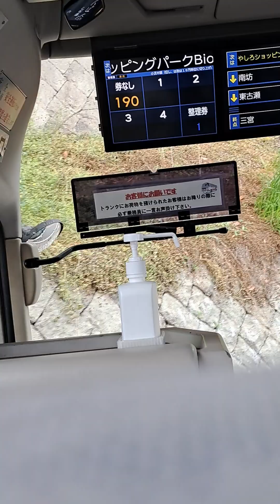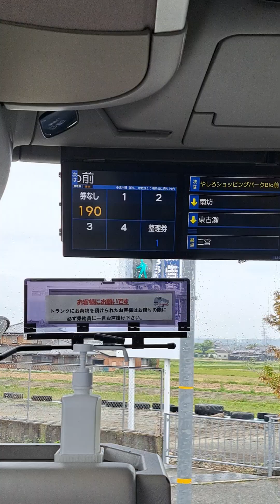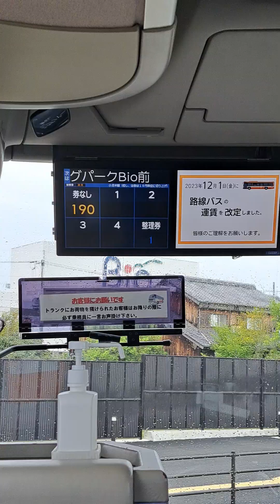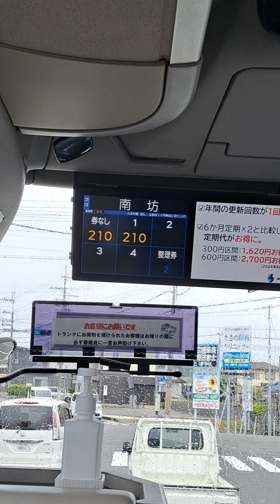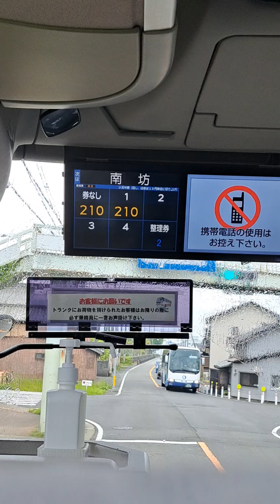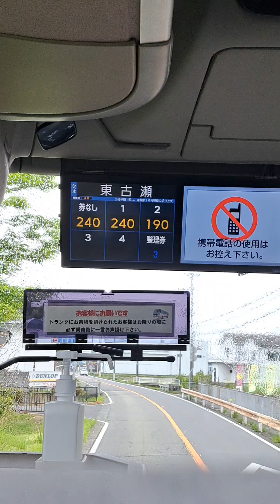神姫バス社車庫発車の三宮ゆき一部運転展望